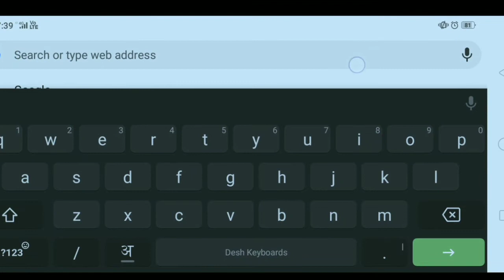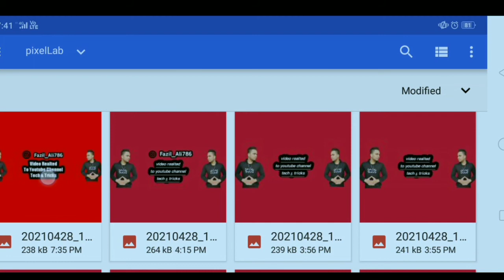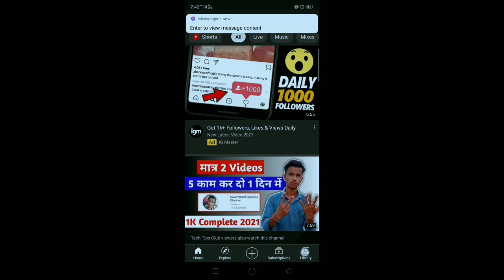how to add youtube banner on android / mobile se YouTube banner kaise lagaye in hindi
hello dosto kaise ho aap sab..I hope aap sabhi achche honge.. dost aaj mene video me bataya hai koi bhi mobile se YouTube banner kaise lagaye to janne k liye dekhte rahiye video or dosto video pasand aye to dil ♥️ se 1 like kare or apne bhai ko support kare 🙏 or comment karke batana kaise lagi apko video 🙏😊